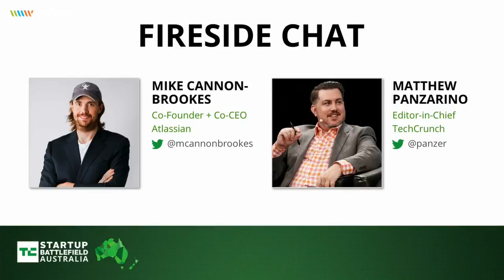Fireside chat with Mike Cannon-Brookes of Atlassian | Startup Battlefield Australia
Atlassian co-founder Mike Cannon-Brookes speaks on Atlassian's growth story at Startup Battlefield Australia.